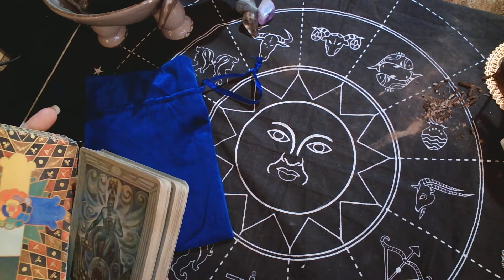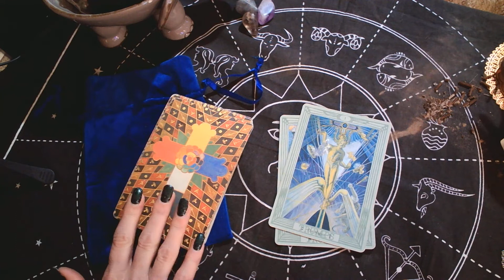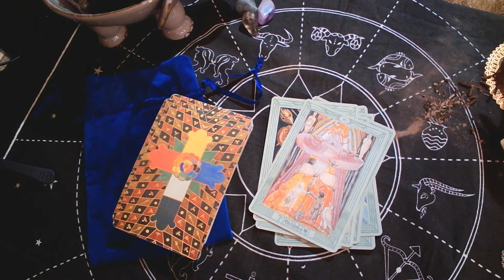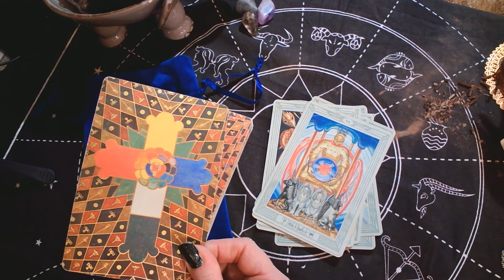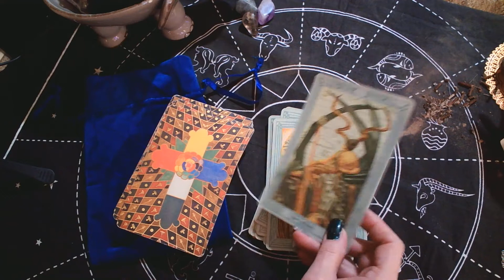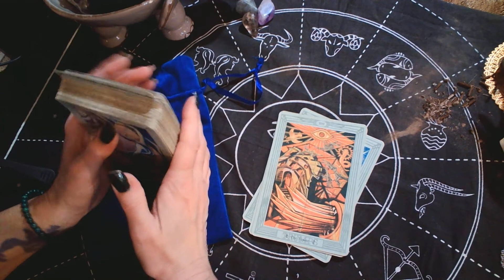31daysofTarot- Day 4- Book to recommend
Top book of 2021 I read was a companion to the Crowley Thoth tarot